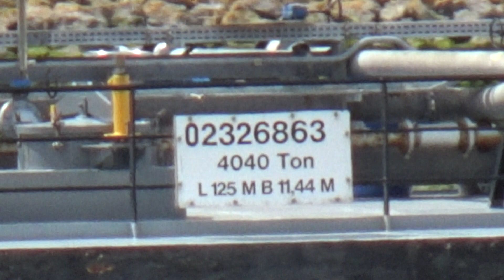VERANO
Scheepsgegevens
Scheepstype Motortankschip
ENI-nummer 02326863
Bouwjaar 2004
Bouwwerf Severnav SA in Drobeta-Turnu Severin
Afbouwwerf Breko Nieuwbouw BV in Papendrecht
Tonnage 4043
Afmetingen 125.00 x 11.45 x 4.05
Voortstuwing 2 x 1197 pk MTU DDC
Motortype 8 V 4000 M 60
Kopschroef 2 x 360 pk Cummins Verhaar Omega-Jet
Mutaties
Mutatiedatum 2004
Naam IMPERIAL
Eigenaar Werkman & Zn Vof in Zwijndrecht
Mutatiedatum 2008
Naam MILANO
Eigenaar R. Verstraeten in Schilde
Mutatiedatum 2014
Naam MILANO
Eigenaar Onbekend in Ahn